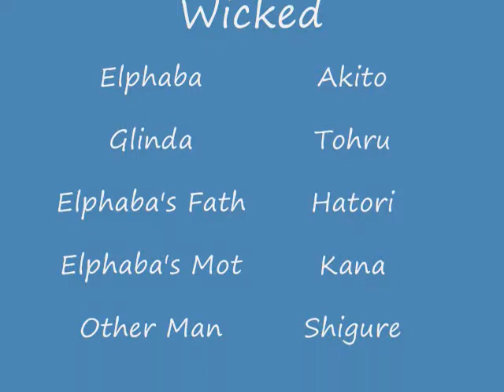No One Mourns Akito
No One Mourns the Wicked